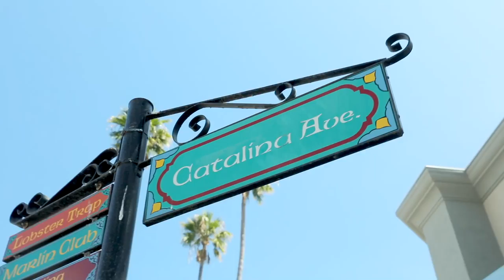Honda Monkey + Sena Savage First Ride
Take a behind the scenes look at the Honda Monkey media launch and Sena's new Bluetooth integrated open-face helmet, the Savage.